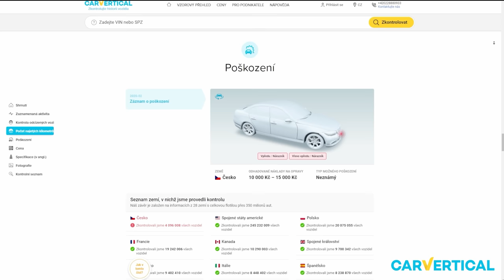První závody s 350Z! | Dostal jsme se na bednu! | Pezinská baba